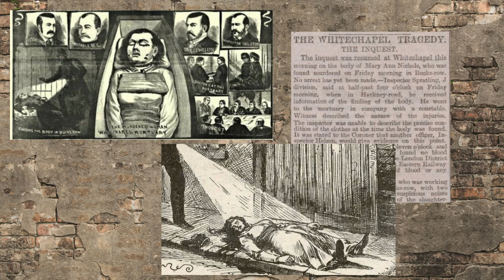On this Day in History - August 31st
Cholera, Jack the Ripper, Thomas Edison, baseballs, and Princess Diana. Learn more interesting facts at Curator135.com